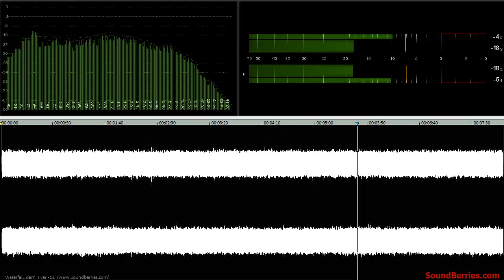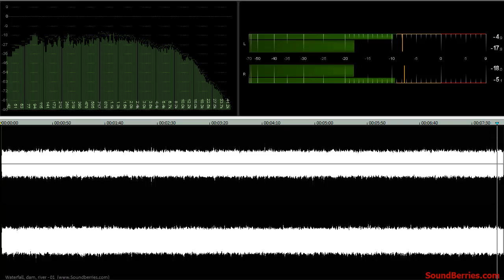🎧 Waterfall, dam, river - 01 (looped), SOUND EFFECT